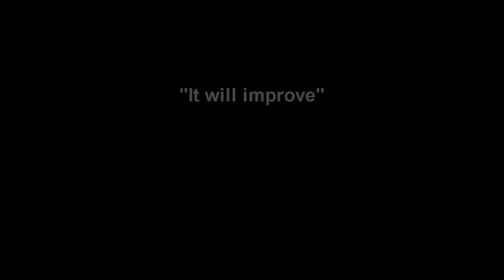Campervan Travel Vlog - Snowdonia National Park -Llyn Ogwen Walk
Went to the banks of Llyn Ogwen and scaled our way towards the summit of Tryfan on a very cold blustery day, we were met with freezing temps but the views more than compensated and it is my pleasure to share them with you.